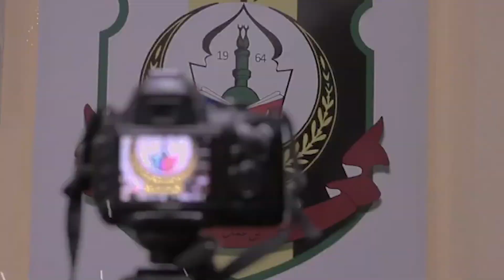VIDEO | UCAPAN RAYA AIDILFITRI 1442 H AHLI KPIPM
Biro Tabung Kebajikan, Kesenian dan Riadah & Jabatan Yang Dipertua
Keluarga Pelajar-pelajar Islam Perak Mesir sesi 2020/2021

Dengan ini kami Keluarga Pelajar-pelajar Islam Perak Mesir ingin mengucapkan Selamat Hari Raya Aidilfitri, maaf zahir dan batin.

Semoga Allah SWT menerima segala amalan kita semua.
تقبل الله منا و منكم

"Lebaran Disambut, Ukhuwah Terpaut"